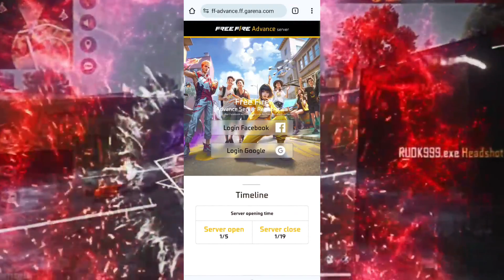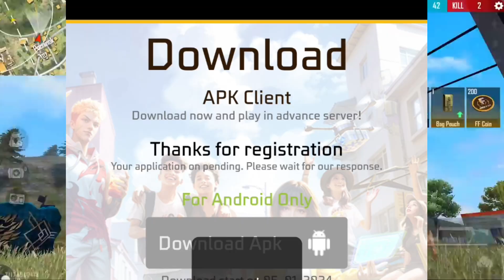February booyah pass দেখে নাও😍 | Next Booyah Pass Bd Server | Free Fire New Event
Free Fire Dataminers
✴Gaming Mistry
✴Smart Clown
✴Mr Mannu Gaming
✴DIVIDED GAMER
✴c2me gamer